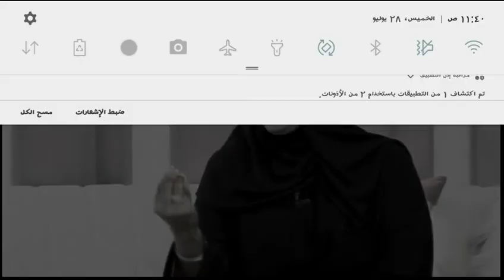برنامج صباح العيد - 2022-07-28